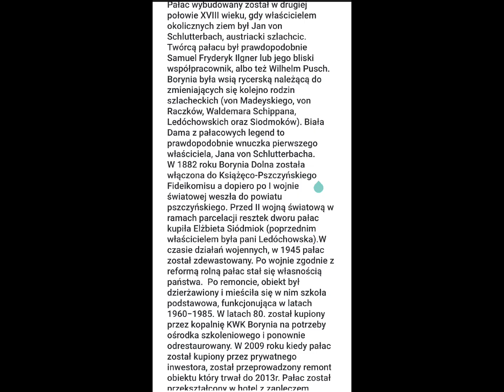Pałac Borynia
Pałac wybudowany został w drugiej połowie XVIII wieku, gdy właścicielem okolicznych ziem był Jan von Schlutterbach, austriacki szlachcic. Twórcą pałacu był prawdopodobnie Samuel Fryderyk Ilgner lub jego bliski
współpracownik, albo też Wilhelm Pusch.
Borynia była wsią rycerską należącą do zmieniających się kolejno rodzin szlacheckich (von Madeyskiego, von Raczków, Waldemara Schippana, Ledóchowskich oraz Siodmoków). Biała Dama z pałacowych legend to prawdopodobnie wnuczka pierwszego właściciela, Jana von Schlutterbacha. W 1882 roku Borynia Dolna została włączona do Książęco-Pszczyńskiego Fideikomisu a dopiero po I wojnie światowej weszła do powiatu pszczyńskiego. Przed II wojną światową w ramach parcelacji resztek dworu pałac kupiła Elżbieta Siódmiok (poprzednim właścicielem była pani Ledóchowska).W czasie działań wojennych, w 1945 pałac został zdewastowany. Po wojnie zgodnie z reformą rolną pałac stał się własnością państwa. Po remoncie, obiekt był dzierżawiony i mieściła się w nim szkoła podstawowa, funkcjonująca w latach 1960−1985. W latach 80. został kupiony przez kopalnię KWK Borynia na potrzeby ośrodka szkoleniowego i ponownie odrestaurowany. W 2009 roku kiedy pałac został kupiony przez prywatnego inwestora, został przeprowadzony remont obiektu który trwał do 2013r. Pałac został przekształcony w hotel z zapleczem konferencyjnym i restauracją.